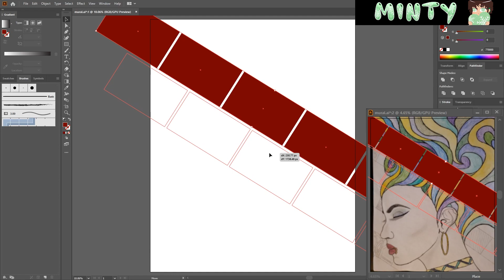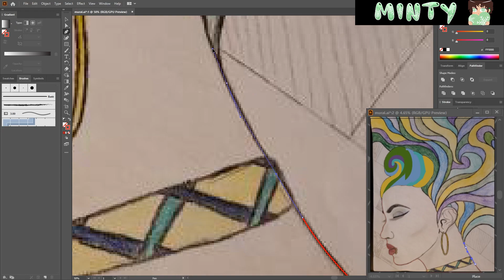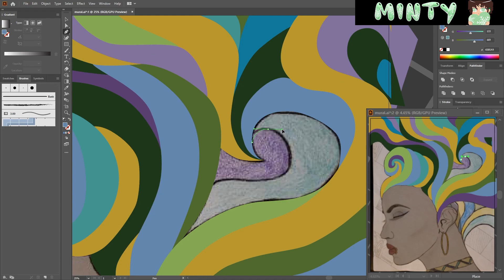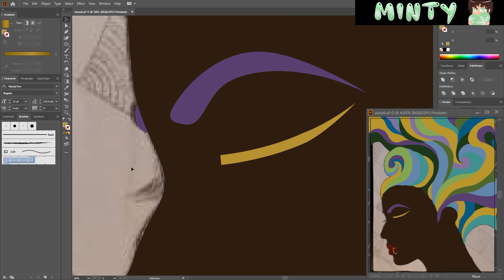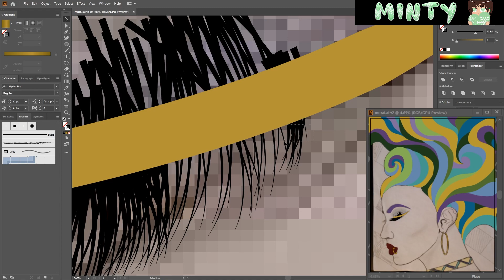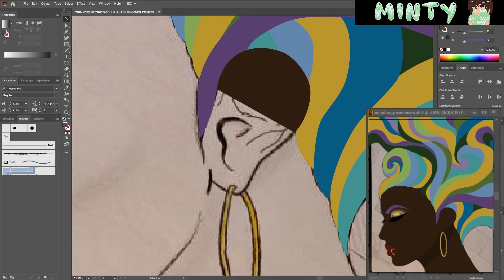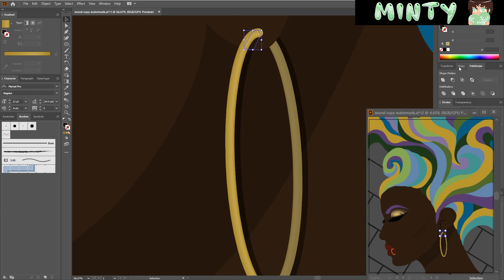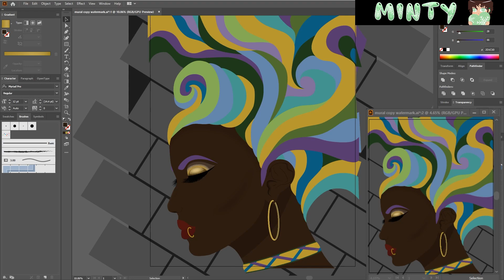Speedpaint - chill lofi vibes and mural art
A speedpaint of one of my favorite art pieces I've ever done. Hours of work reduced to under 10 minutes. I used Adobe Illustrator to create this with a mouse and keyboard.

minty_swb.com

Music from Uppbeat (free for Creators!)

Closing music is Minty Winter, a beautiful piece I commissioned from Rikkuo on fiverr